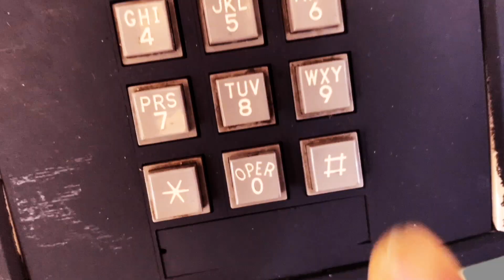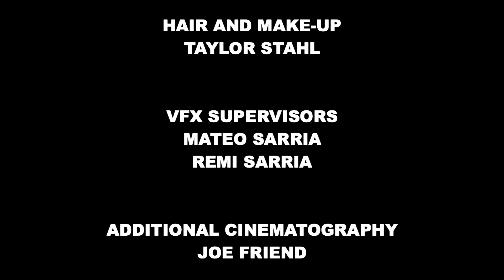THE DEMON'S DOORSTEP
Two hikers try to warn the Northern California park system about a dangerous monster!

Special thanks to Trisha Stahl, Taylor Stahl and Joe Friend for their incredible performances!

Special thanks to Jose Cancela for composing the awesome music!